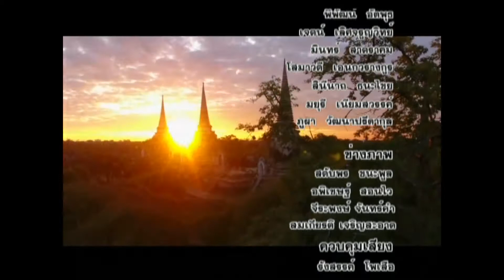มหกรรมเข้าถึงแหล่งเงินทุนแฟร์ บอกข่าวเล่าเรื่อง 24/04/2561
รายการ "บอกข่าวเล่าเรื่อง" ประจำวันอังคาร ที่ 24 เดือน เมษายน พ.ศ.2561 ออกอากาศทุกวันจันทร์-วันศุกร์ เวลา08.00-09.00 น. ดำเนินรายการโดย คุณภูผา วัฒนาปรีดากุล และคุณพิพัฒน์ อัฒพุธ ได้สัมภาษณ์ คุณชูศักดิ์ นันทสุวรรณ ผจก.บสย.สำนักงานพิษณุโลก ในประเด็น "มหกรรมเข้าถึงแหล่งเงินทุนแฟร์ จังหวัดพิษณุโลก " สอบถามเพิ่มเติม บสย.สาขาพิษณุโลก 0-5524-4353 / คุณวิชกานต์ / คุณจิราภรณ์